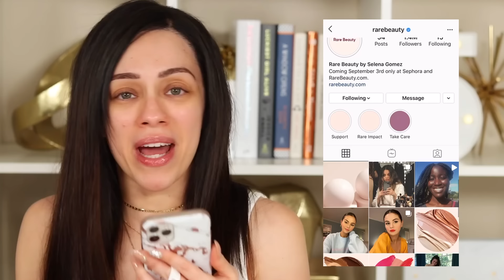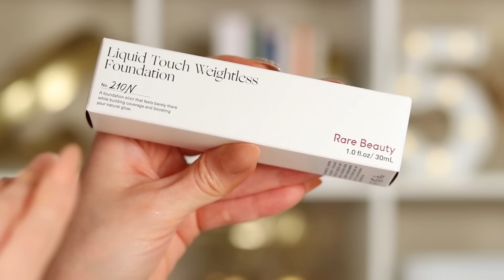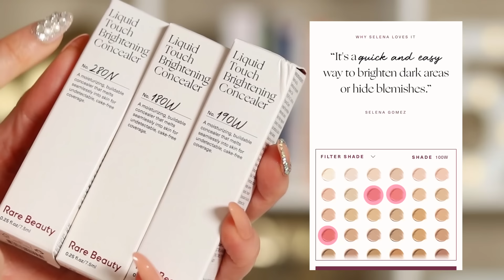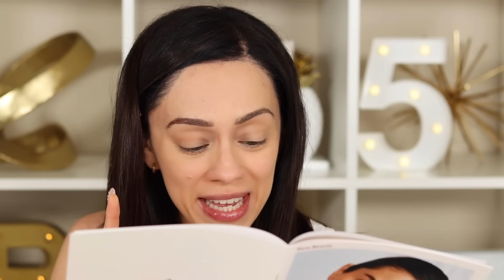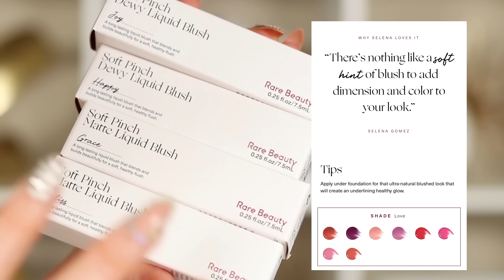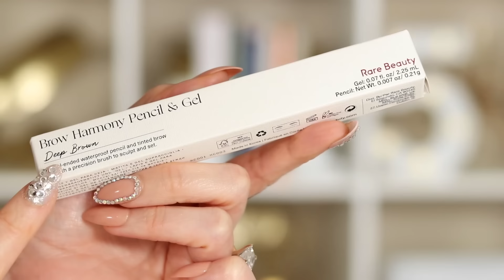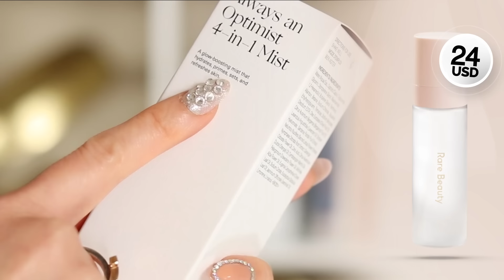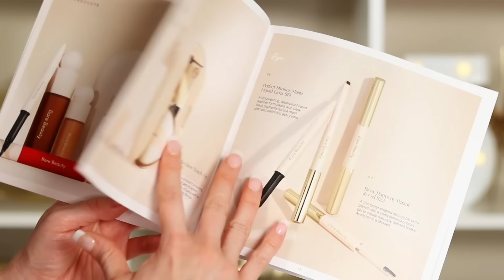RARE BEAUTY: LA RESEÑA MAS PEDIDA DE LA HISTORIA | PLATIQUE CON SELENA GOMEZ ANTES DEL LANZAMIENTO!